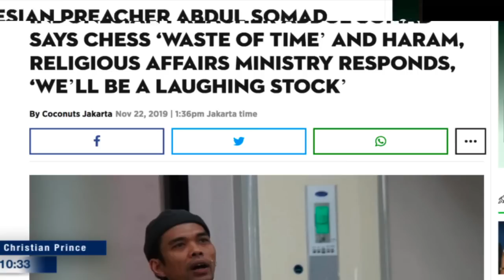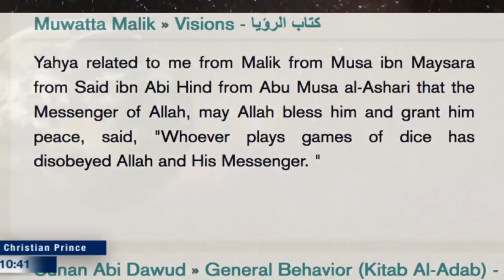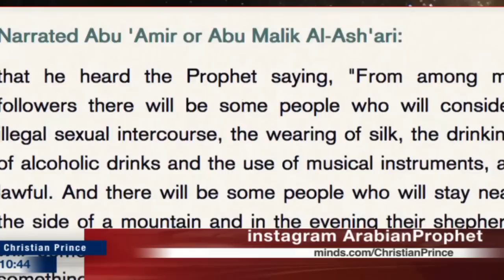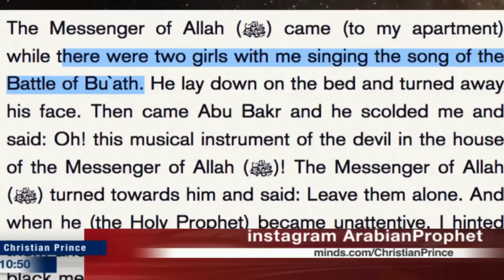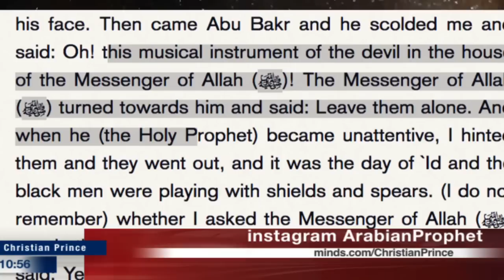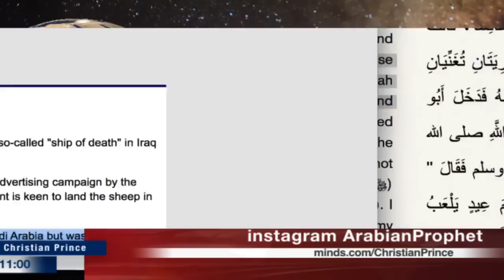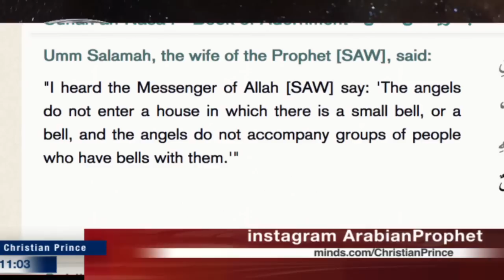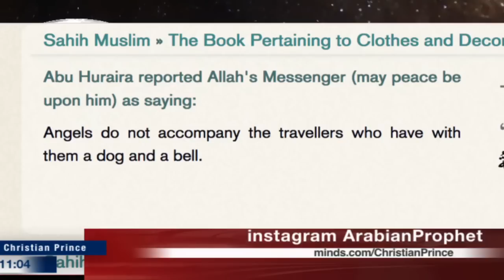Abdul Somad the wisdom of the fool "Chess and Dice games are haram" - Christian Prince